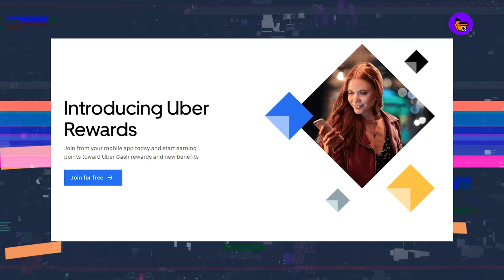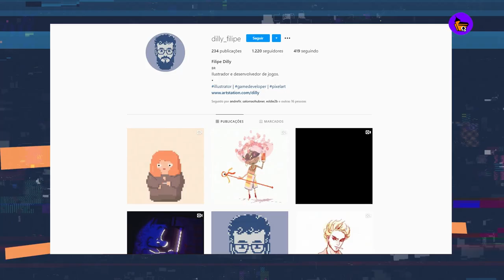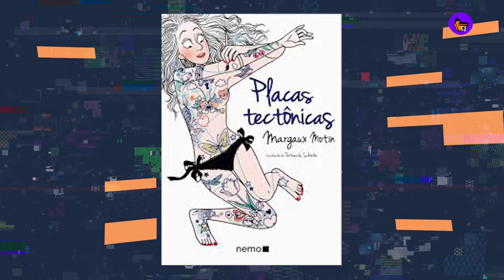UBER E TELECINE SE UNEM PARA OFERECER ACESSO AO APLICATIVO DE FILMES | CDQ NEWS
Oi pessoal eu sou o Cristiano Seixas, diretor e um dos fundadores da Casa dos Quadrinhos.

E este é o CDQ NEWS, durante toda a semana a nossa equipe fica de olho em todas as notícias e novidades relevantes do cenário artístico e compilamos os melhores e mais importantes para vocês.

Curadoria: Cleber Santos e Evandro Soares
Edição: Igor Clementino
Filmagens: Olga Filmes

LEVEL UP MASTERCLASS COM UM MESTRE DA PIXEL ART

REUNIÃO DE UM MALUCO NO PEDAÇO GANHA TRAILER NOSTÁLGICO

COM ESTREIA PREVISTA PARA 2021, "TARSILINHA" APRESENTA MÚSICA TEMA

'BACURAU' É INDICADO AO GOTHAM AWARDS E ENTRA NA CORRIDA DO OSCAR

UBER E TELECINE SE UNEM PARA OFERECER ACESSO AO APLICATIVO DE FILMES POR ATÉ TRÊS MESES

FUNDO EPIC MEGAGRANTS PROCURA TODOS OS TIPOS PROJETOS INOVADORES.

ANUNCIANDO OS ARTISTAS DO CREATIVE TOGETHER! CONNECTED INK 21-HOUR DRAWING PARTY!